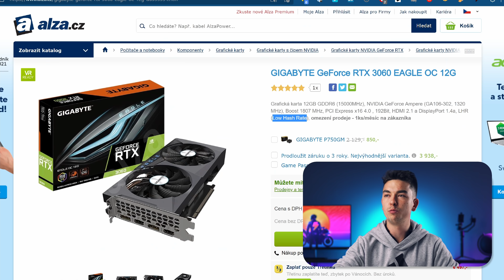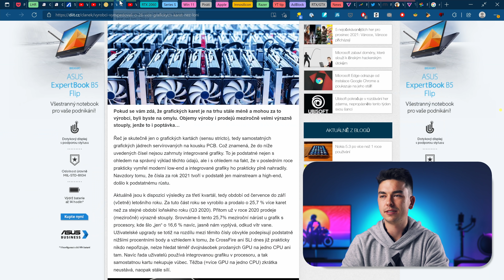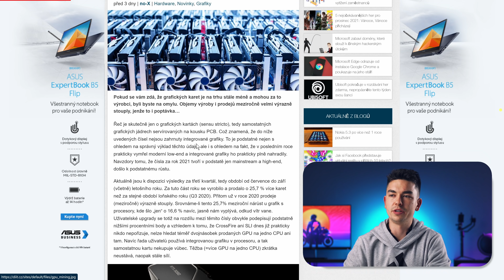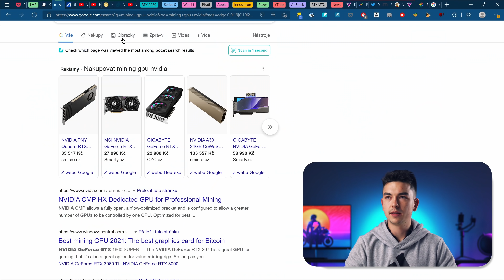Proč "LHR" grafické karty nefungují?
Toto byl krátký sestřih ze streamu. Živé přenosy probíhají každý pátek v 16:00 na hlavním kanále GeekBoy. Starší záznamy najdeš zde